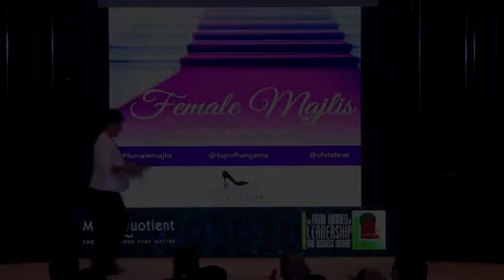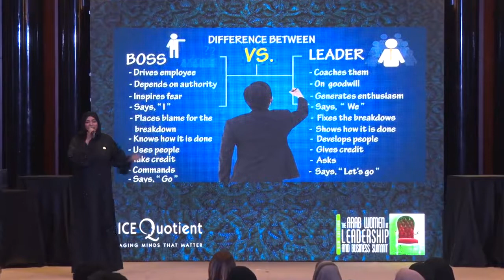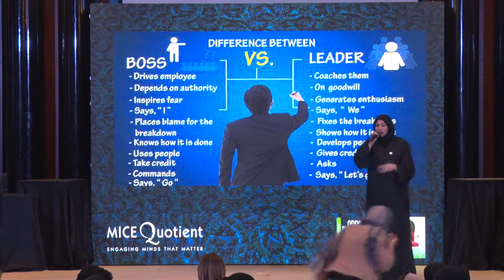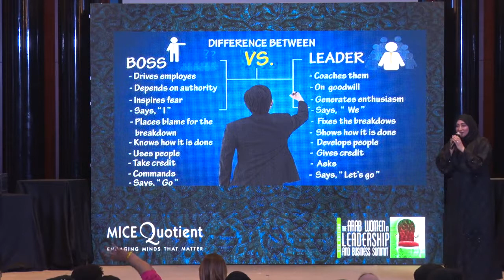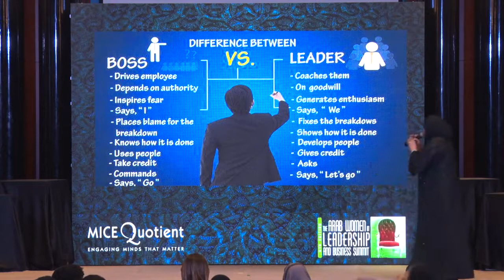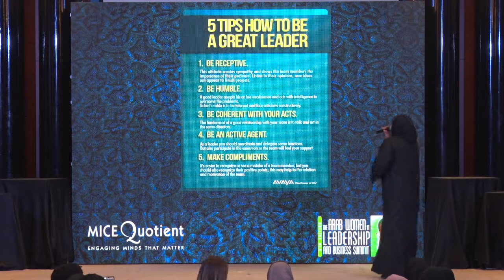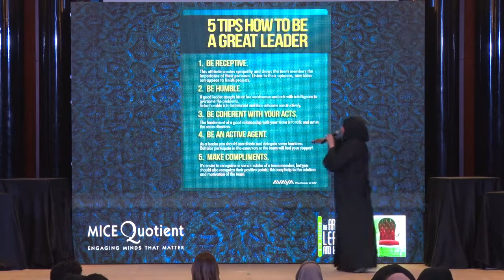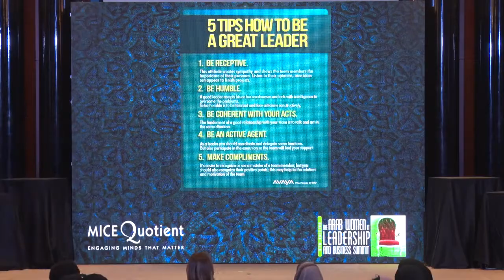“We Are All LEADERS” H E Laila Rahhal El Atfani AWILB5